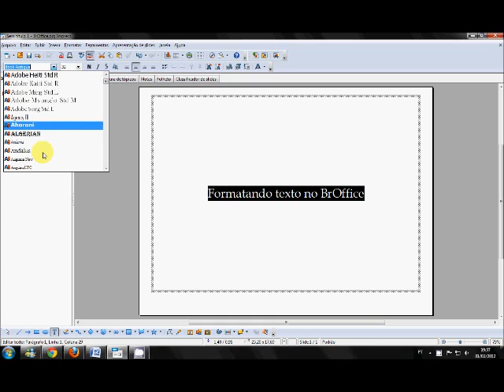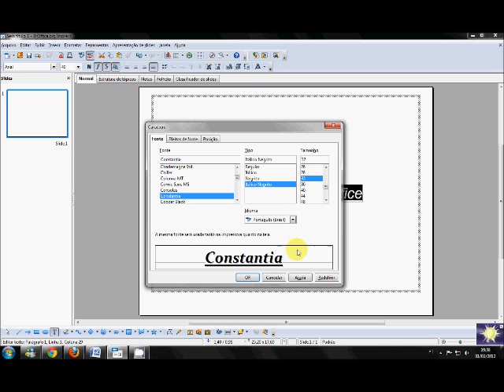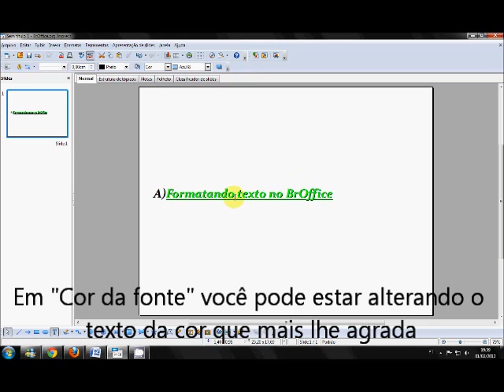BrOffice 3 - Formatar texto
Vídeo mostrando algumas formas de formatar o texto

Responsável: VACT